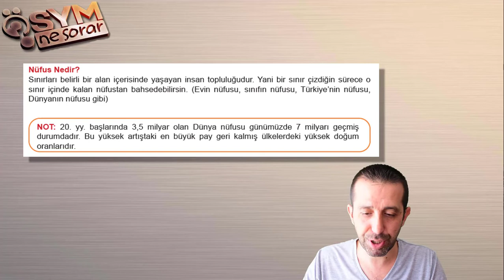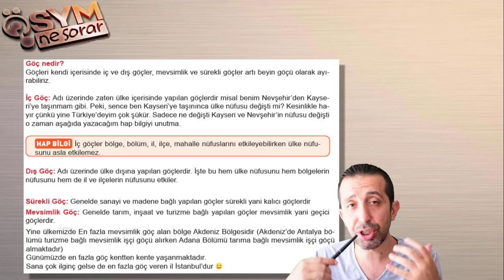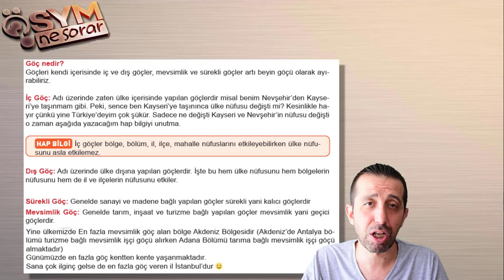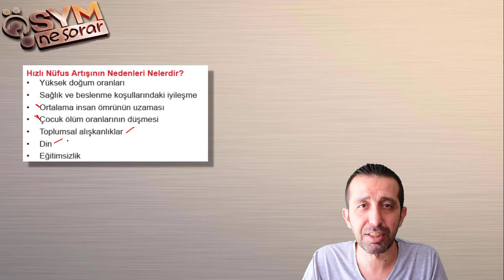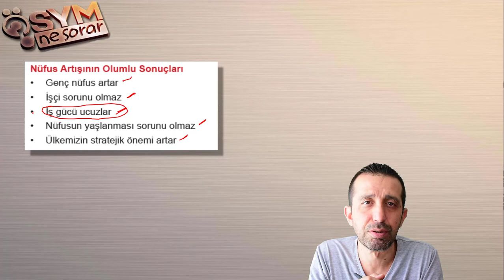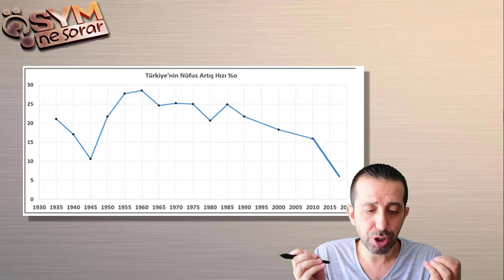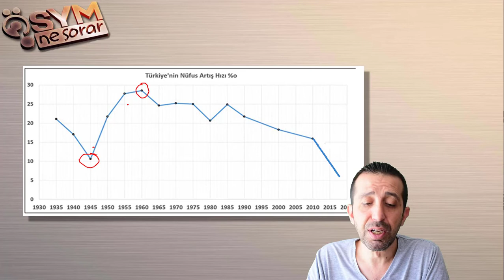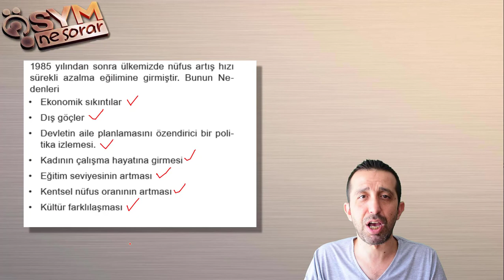25 - Nüfus ve Yerleşme 2 - Hakan BİLEYEN